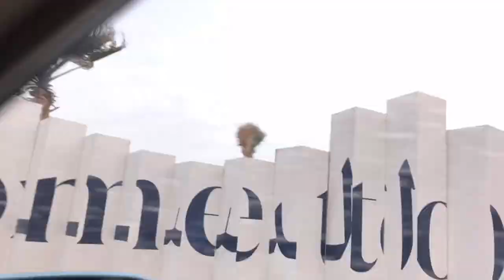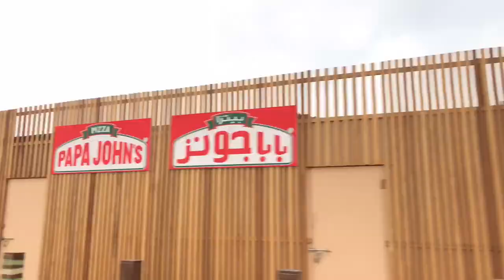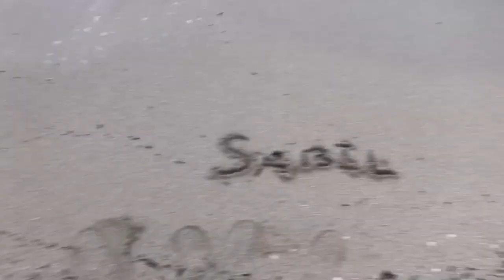New year vlog #2022